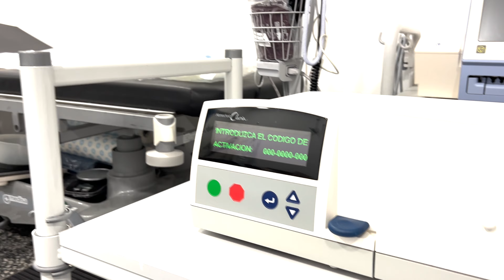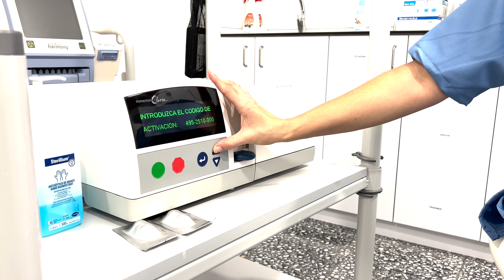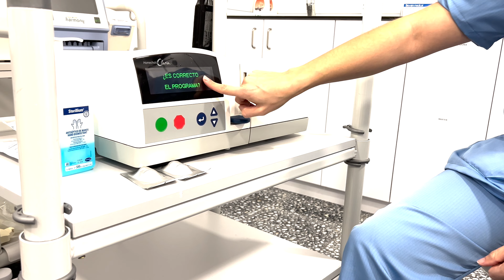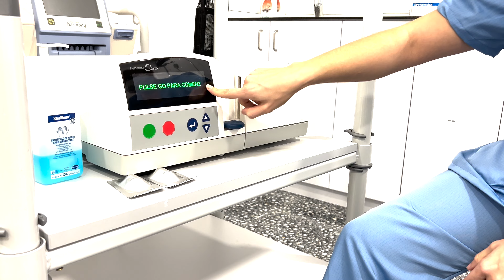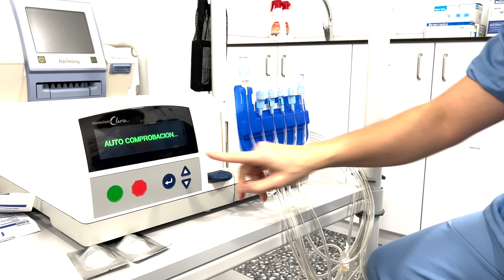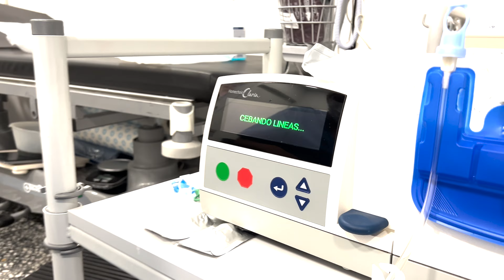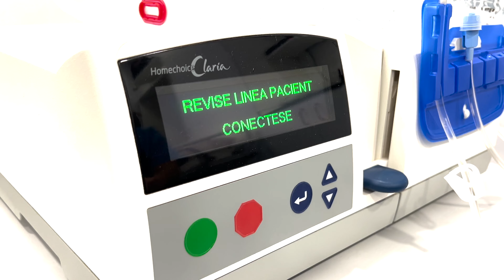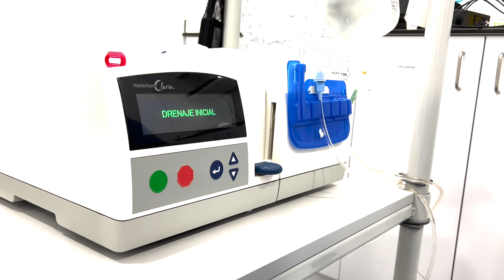Muntatge i connexió de cicladora Baxter Claria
A través d'aquest vídeo realitzat per l'equip d'Infermeria de l'Hospital de Sant Joan Despí, podeu seguir els passos per muntar i connectar la Cicladora Baxter Claria.